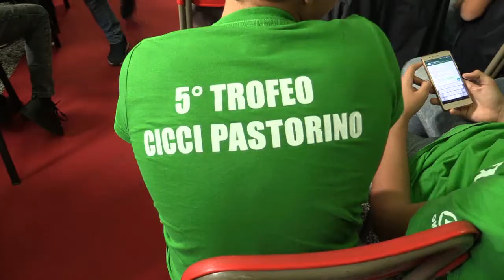Grande partecipazione per la "Festa dell'Atleta" della Sportiva Sturla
Al Don Bosco la celebrazione della riscoperta annuale "Festa dell'Atleta" della Sportiva Sturla. Sala gremita con 250 atleti e premi per tutti. Interviste al presidente Giorgio Conte, al vicepresidente Roberto De Pascale (resp. Nuoto), a Piero Ivaldi (tecnico squadra Pallanuoto) e Alessio De Luca (resp. Salvamento).